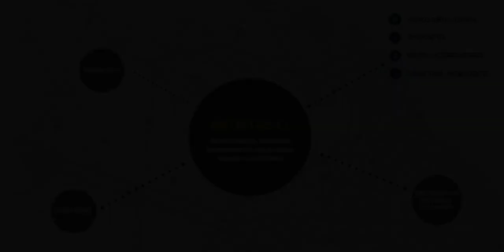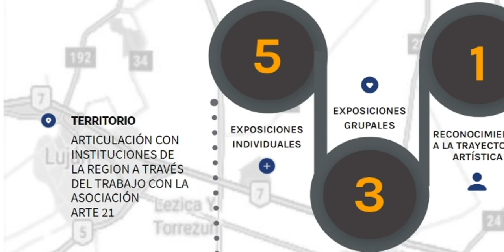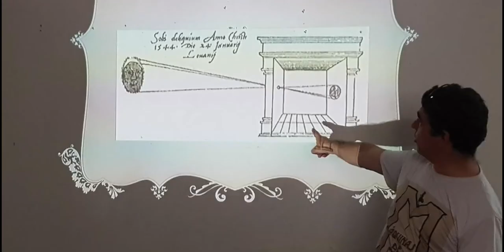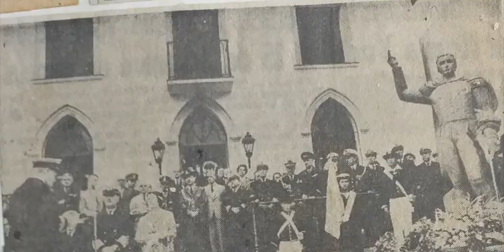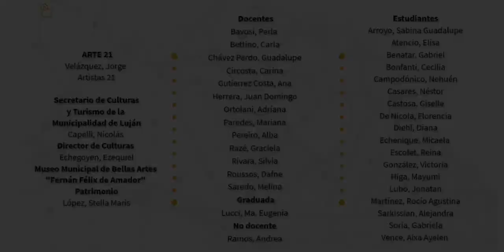Artistas 21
Resumen del trabajo realizado en el marco del Proyecto ARTISTAS 21.

ARTISTAS 21 es un Proyecto de EXTENSION UNIVERSITARIA, presentado en la Convocatoria 2018 "Universidad, Cultura y Sociedad", de la Secretaría de Políticas Universitarias, Ministerio de Educación de la Nación.
Aprobado a través de la RESOL-2019-105-APN-SECPU#MECCYT.

Código: EU43-UNA12468 - Artistas 21
Período de Ejecución: Junio 2019 a Octubre 2021
Institución: Universidad Nacional de las Artes / Departamento de Artes Visuales
Directora: Lic. Mariana Paredes

INTEGRANTES:
Docentes: Bavosi, Perla / Bettino, Carla / Chávez Pardo, Guadalupe / Circosta, Carina / Gutierrez Costa, Ana / Herrera, Juan Domingo / Ortolani, Adriana / Paredes, Mariana / Pereiro, Alba / Razé, Graciela / Rivara, Silvia / Roussos, Dafne / Saredo, Melina
Graduada: Lucci, Ma. Eugenia
No docente: Ramos, Andrea
Estudiantes: Arroyo, Sabina Guadalupe / Atencio, Elisa / Benatar, Gabriel / Bonfanti, Cecilia / Campodónico, Nehuén / Casares, Néstor / Castosa, Giselle / De Nicola, Florencia / Diehl, Diana
Echenique, Micaela  / Escofet, Reina / González, Victoria / Higa, Mayumi / Lubo, Jonatan / Martínez, Rocío Agustina / Sarkissian, Alejandra / Soria, Gabriela / Vence, Aixa Ayelen

ARTE 21: Velázquez, Jorge y Artistas 21
MUNICIPALIDAD DE LUJAN - Secretario de Culturas y Turismo de la  Municipalidad de Luján: Capelli, Nicolás  / Director de Culturas: Echegoyen, Ezequiel / Museo Municipal de Bellas Artes "Fernán Félix de Amador" - Patrimonio: López, Stella Maris

Realización del video: Guadalupe Chávez Pardo
Créditos Musicales: Crowander - Acoustic Romance.mp3